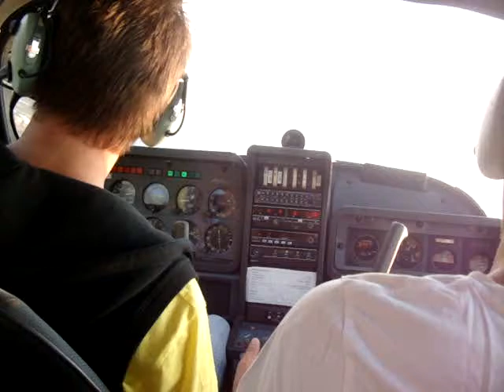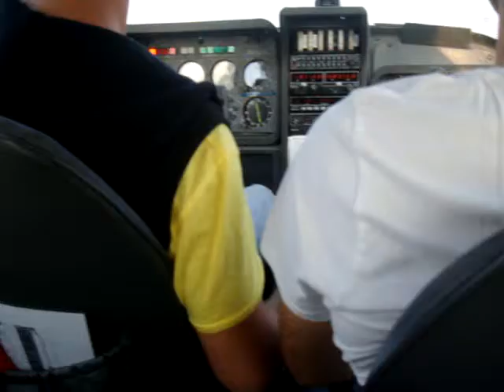Short Approach req by ATC rwy07 @LIBD - Bari Palese Airport